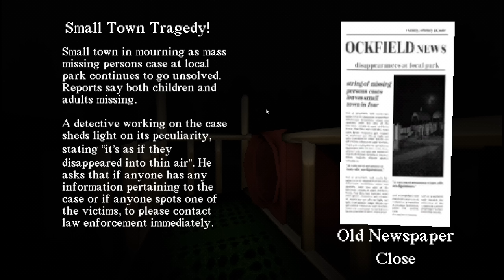NẾU SLENDERMAN ĐI TÌM SỰ THẬT VỀ SCP-CẦU TRƯỢT MA(EXTRA SLIDE)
►Nhạc Sử Dụng:
-NCS
-Thefatrat